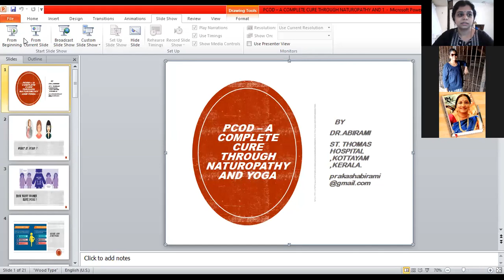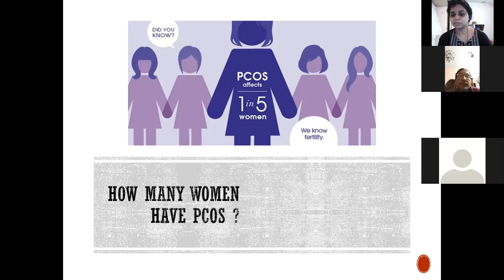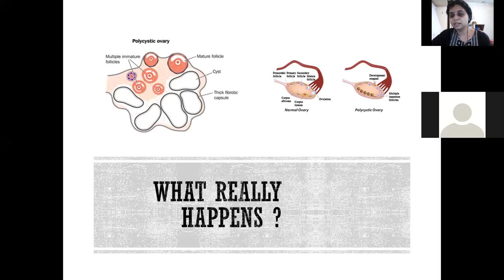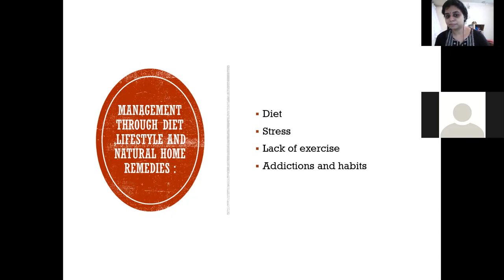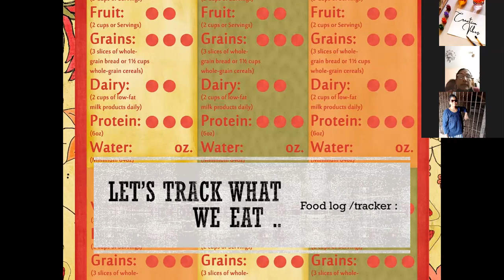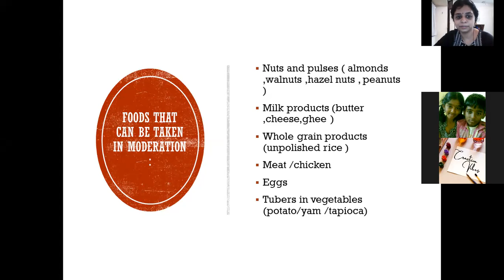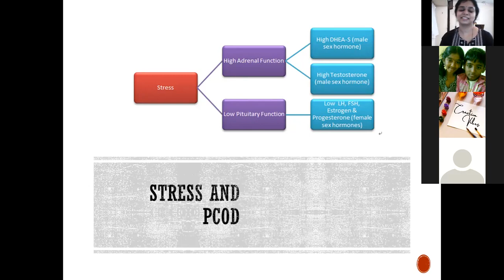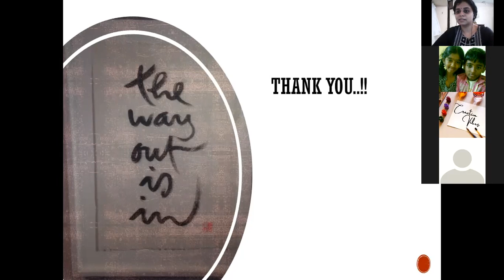PCOD - Management through naturopathy and yoga !!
PCOD is a common hormonal imbalance that affects 1 in 5 women. In this video ,has discussed symptoms ,causes of PCOD and its management through Naturopathy and yoga.